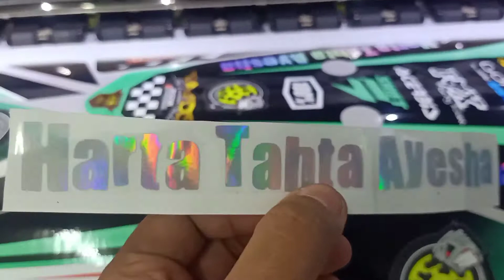KLX GORDON, Mesin YAMAHA VIXION. Modifikasi Yamaha Vixion Supermoto, Pasang DECAL SUPER GLOSY.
"VAGOS STICKER"
Melayani:
- Cutting sticker
- Custom Decal
- Wrapping
- Branding

  Alamat :
Workshop 1 : Jl.Raya Ponorogo-wonogiri, Niten Sumoroto (Timur KORAMIL Niten Sumoroto/Barat per3an Gapura Bantarangin. utara jalan.
Workshop 2 : Jl.Raya Ponorogo-wonogiri,(Timur SMP 1 Badegan Rumah ke 4 utara jalan).

Wa : 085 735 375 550